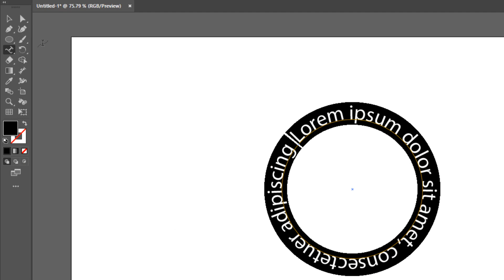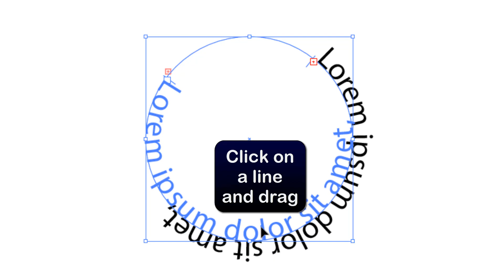How to make round text in adobe Illustrator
This Tuto is for people who want to learn how to make round text in adobe Illustrator and take their first steps on the subject

How to round text in adobe Illustrator
""Are you tired of using basic fonts in your designs? Do you want to add a touch of creativity to your text? Look no further! In this video, I'll be showing you a simple and easy technique to create round text in Adobe Illustrator. Get ready to take your design Game to the next level. Let's dive in!"". So you want to know how to make a round text in Illustrator ?

So let's find out in detail how to make round text in Illustrator

How to make font rounded in Illustrator
Creating round text in Adobe Illustrator is a simple process that involves using the 'Type on a Path Tool' to click on a circle and then using the 'Selection Tool' to click on a square and drag, or click on a line and drag. To begin, open Illustrator and select the 'Text Tool', then click on the 'Type on a Path Tool' and choose a circle. From there, use the 'Selection Tool' to click and drag on a square or line to create your desired round text. With these easy steps, you can quickly add a unique touch to your designs.
How to create round text in Illustrator
These steps will demonstrate how to make text round in Illustrator step by step

1- Open Illustrator
2- Click on the 'Text Tool'
3- Click on 'Type on a Path Tool'
4- Click on a circle
5- Click on the 'Selection Tool'
6- Click on a square and drag
7- Click on a line and drag
Here's how to make round text Illustrator

I hope this video was worth watching and you are learned how to round text in Illustrator

Please let me know if you have any questions, comments, or suggestions about this Tuto 'how to make round text in adobe Illustrator'

Now take time to share this Tuto with a friend or family member to teach them how to write round text in Illustrator

Tuto : how to make round text in adobe Illustrator

Catégory : how to make rounded text in Illustrator